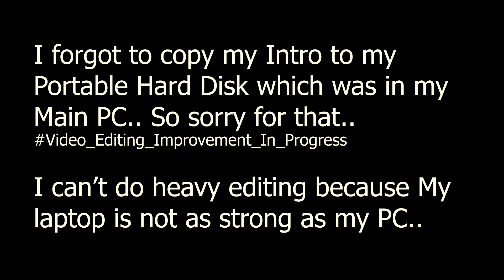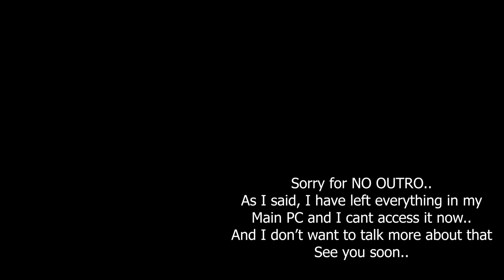Which is faster?? µTorrent or BitTorrent.. Download speed, Peers Compared..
Here I am going to talk about the highly asked question on the internet. Which is faster?? µTorrent or BitTorrent..
I am sorry that I didn't show any pictures tho there was need of it.